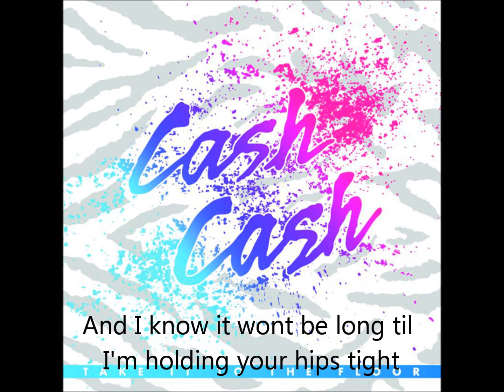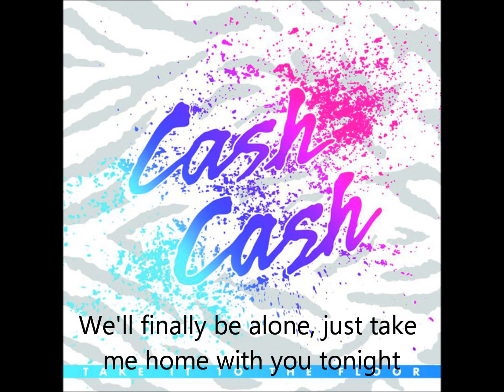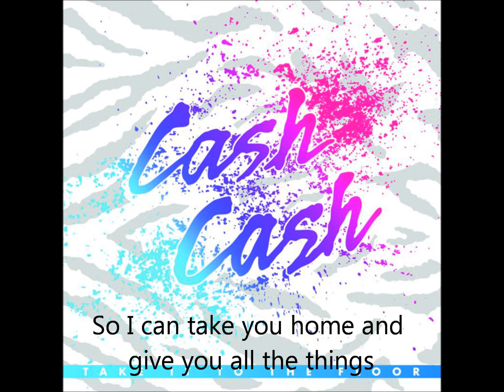Breakout (Cash Cash)W/Lyrics